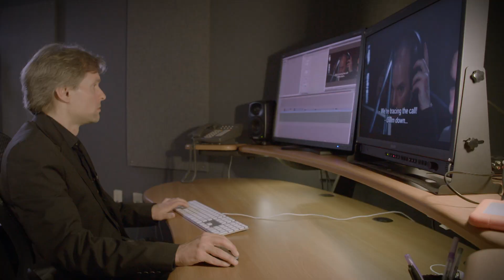What is MHz Choice? (New Year 2018)